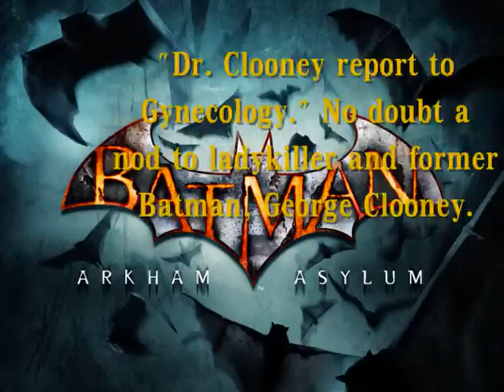Batman Arkham Asylum Easter Eggs